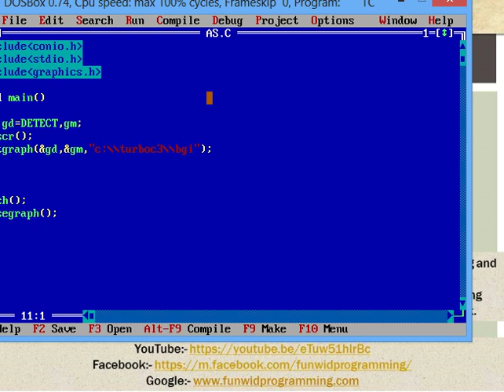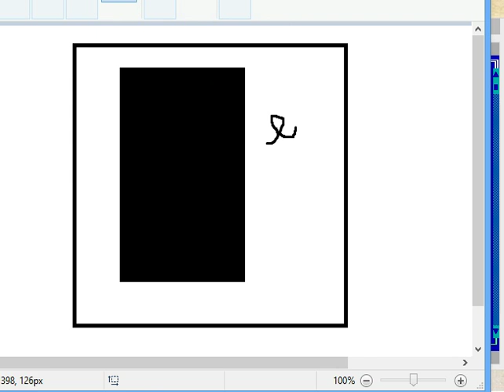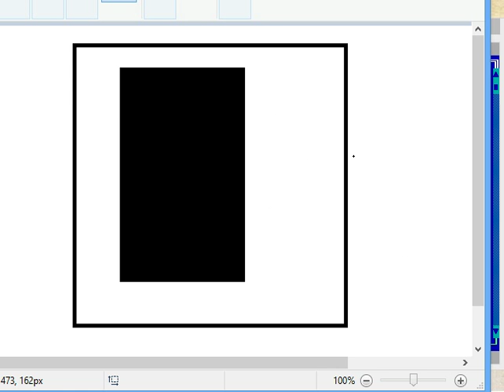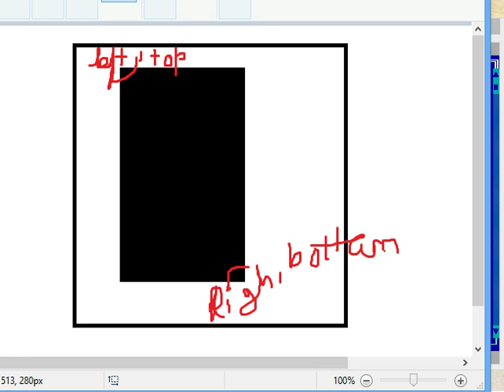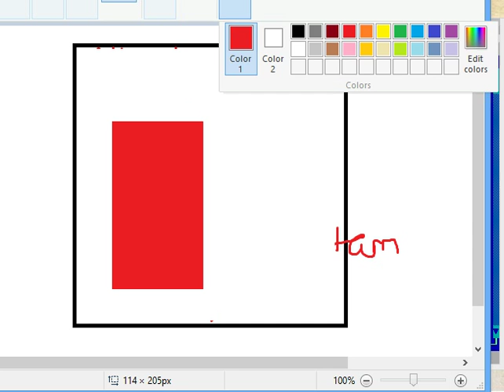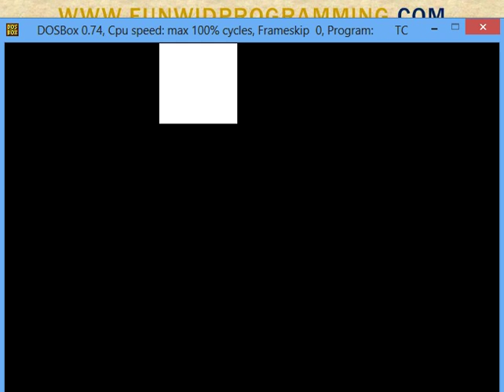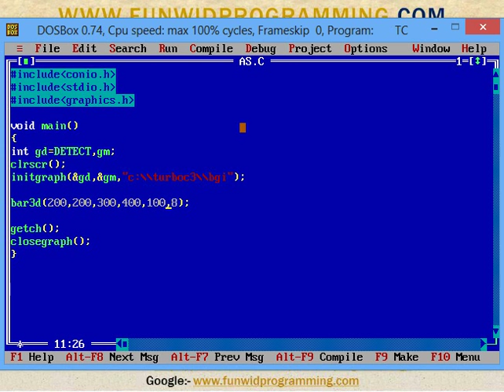6. BAR and BAR3D function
Bar function Draw s 2d bar nd bar3d function draw 3d bar.

Shubham k.